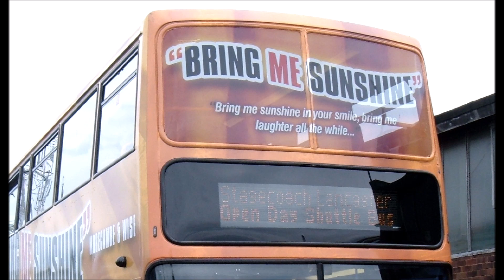Morecambe Stagecoach Bus depot open day, 23 May 2009 Stagecoach Re uploaded and Edited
Morecambe Stagecoach Bus depot open day, 23 May 2009 Stagecoach  Re uploaded and Edited by popular request.
Please enjoy our wonderful bus and tram collections. If you wish to comment, please feel free. We look forward to your next visit.